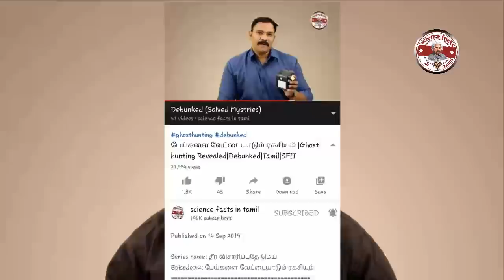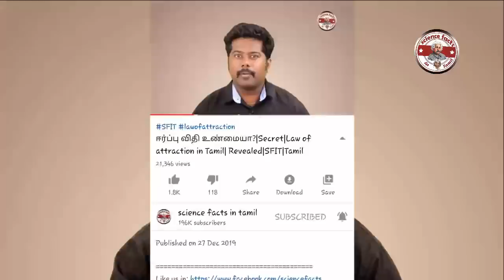Surprise | SFIT | Tamil